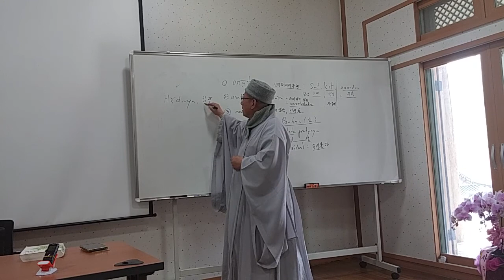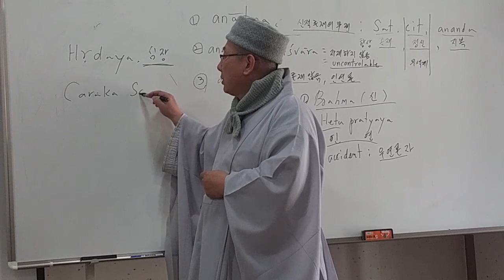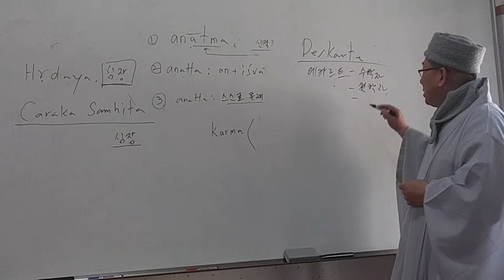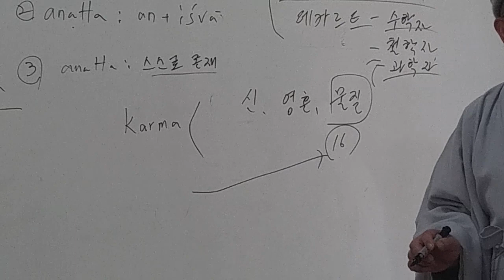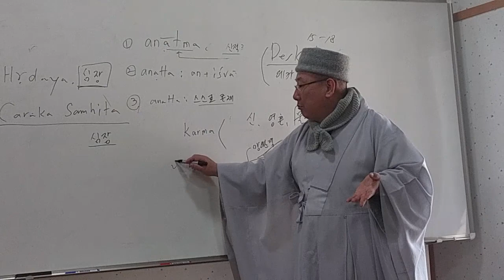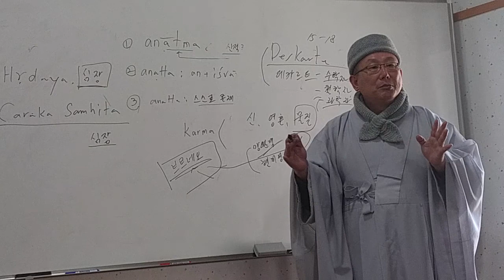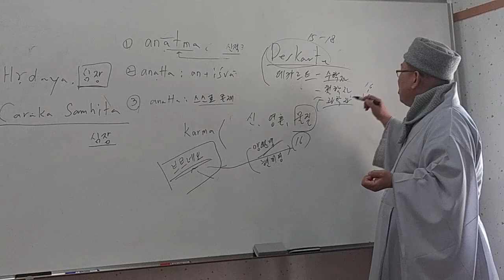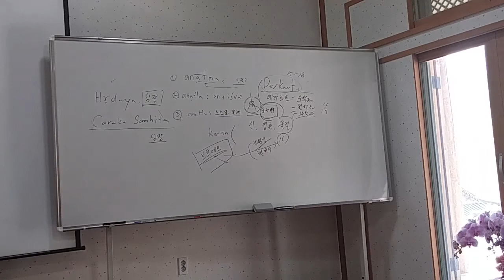4월 7일 2 업 業 카르마कर्म Karma의 존재처는 어디에